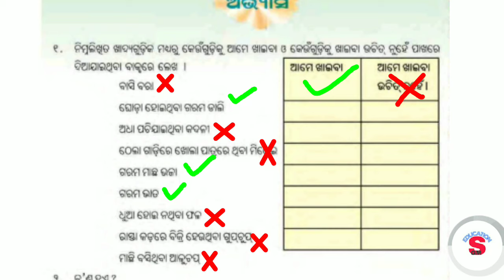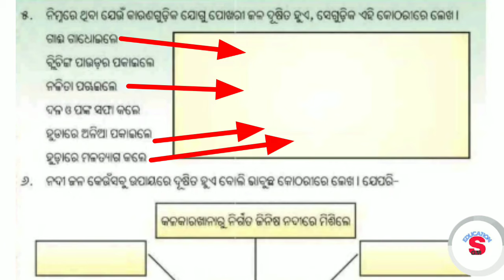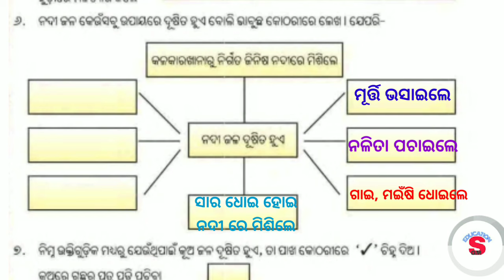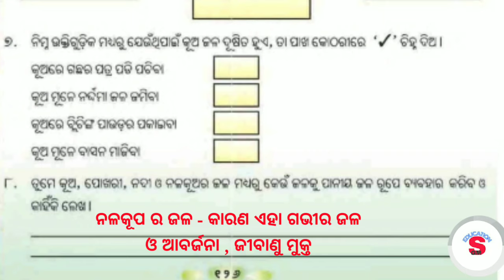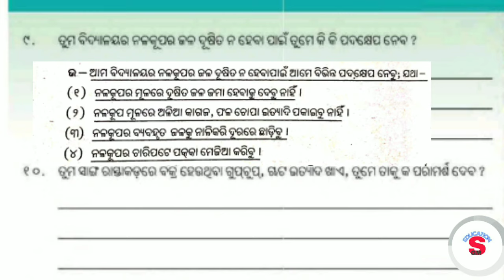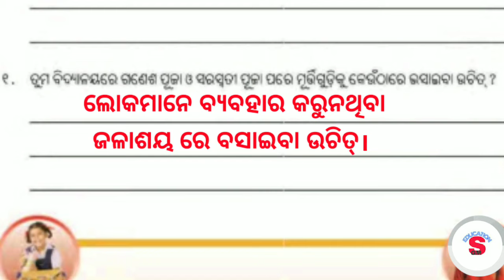Class 4//ame o ama parivesh// Question answer (odia)